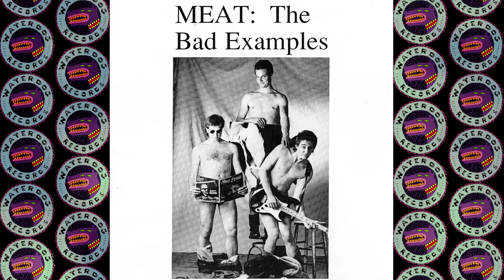The Bad Examples - Goodbye [MEAT: The Bad Examples]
From the album MEAT: The Bad Examples on Waterdog Records.